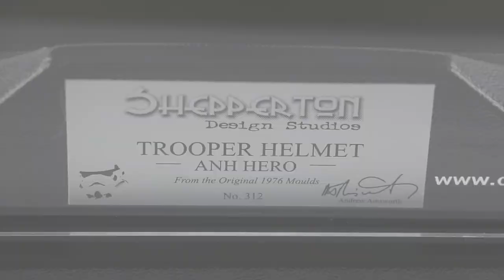Original Stormtrooper Hero Helmet in Display Case Combo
Produced by Shepperton Design Studios, the original prop makers for ANH, these Stormtrooper Hero helmets are cast from the original 1976 moulds making them the most accurate replica of the onscreen Stormtrooper helmet ever. The Hero helmet used by the leading actors incorporates a number of different facial characteristics to the Stunt helmet, which we have tirelessly detailed into the helmets available for you today.

Hero helmet cast from the original 1976 moulds.

Uniquely numbered helmet signed by the maker Andrew Ainsworth

Supplied with display case and brushed metal plaque for your collection